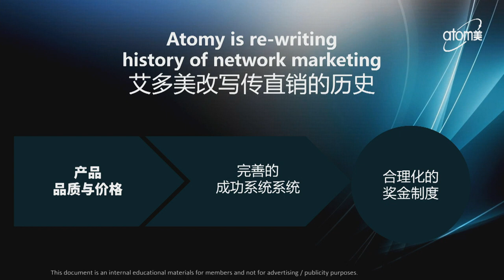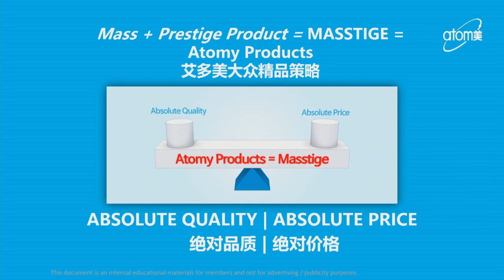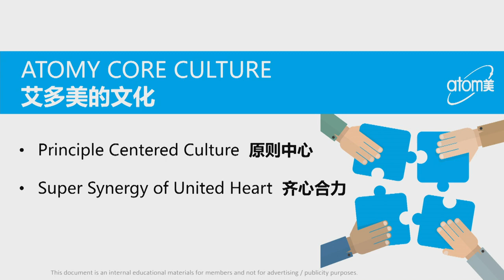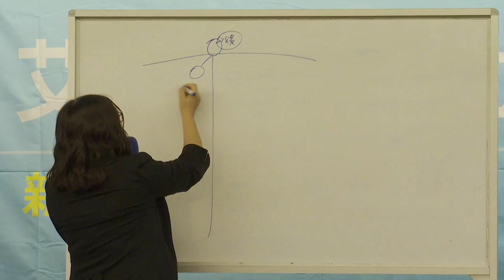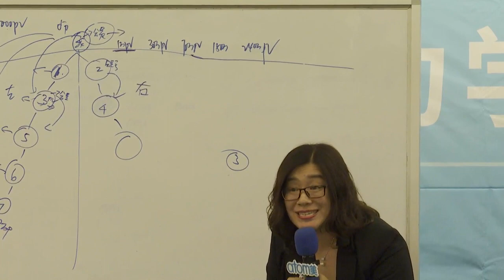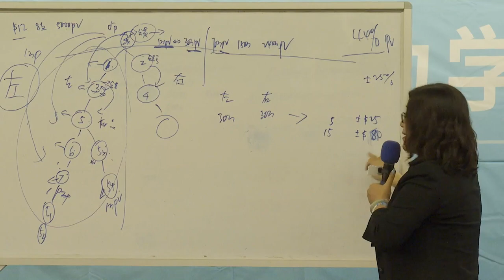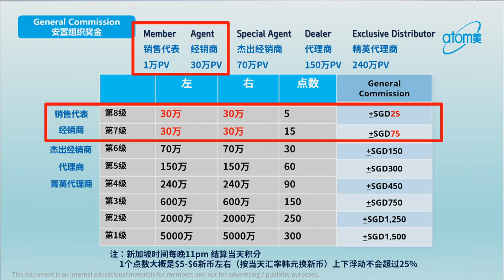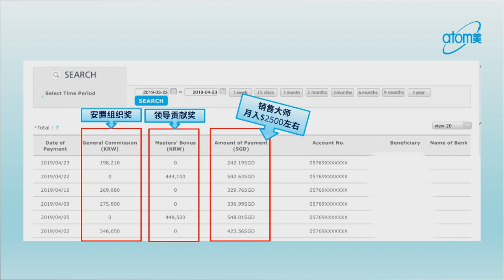Compensation Plan by Yu Liyan STM - 中文